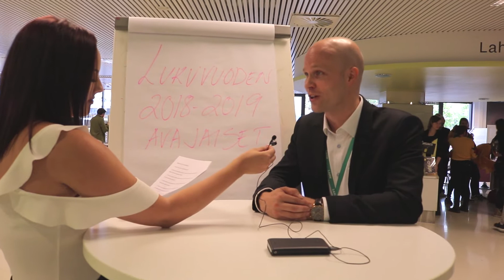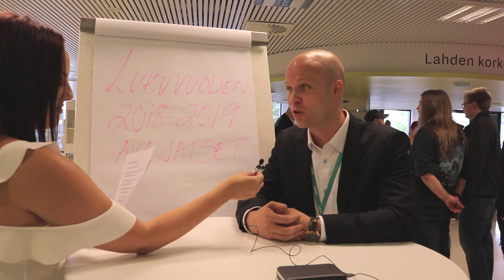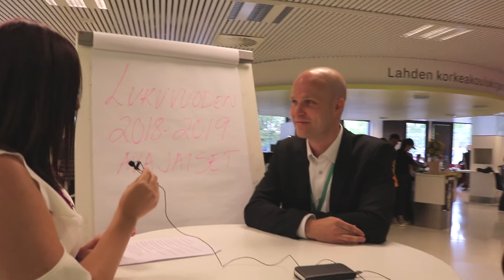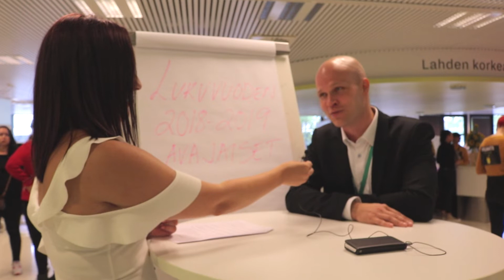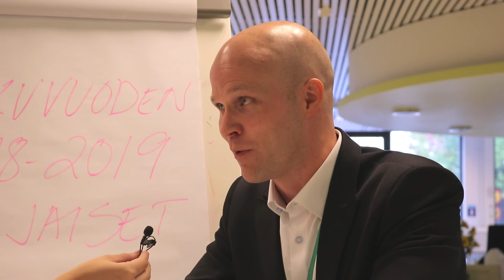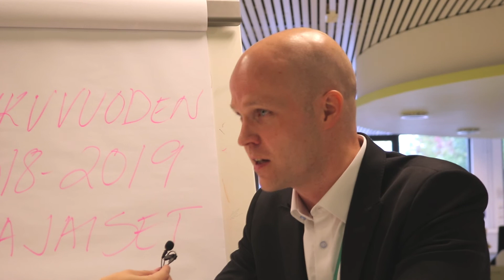Lukuvuoden avajaiset 2018: Rehtorin haastattelu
Rehtorimme Turo Kilpeläinen kertoi tänään FellmanniCampuksella LAMKin lukuvuoden avajaisissa ajatuksiaan mm. Lahdesta ja opiskeluajoistaan, sekä antoi hyviä vinkkejä juuri opiskelunsa aloittaneille.